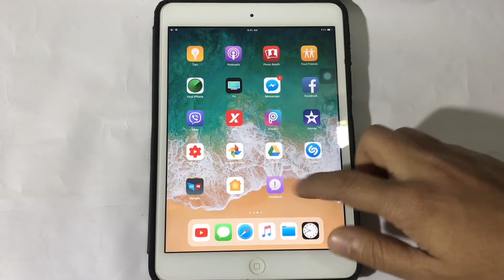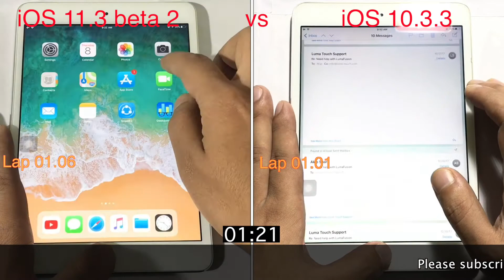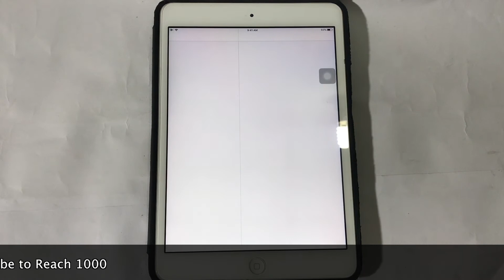iPad mini 2 iOS 11.3 beta 2 vs iOS 10.3.3 ✔